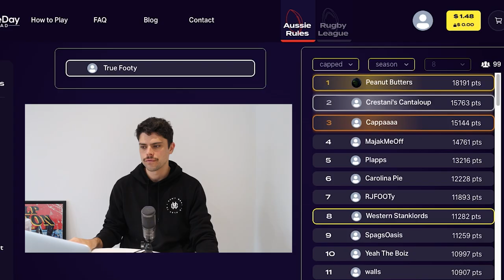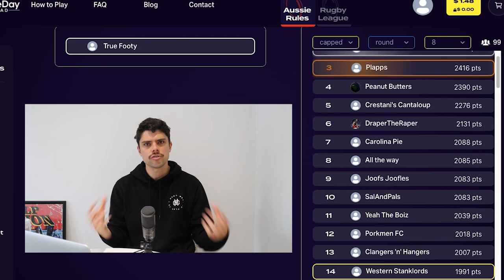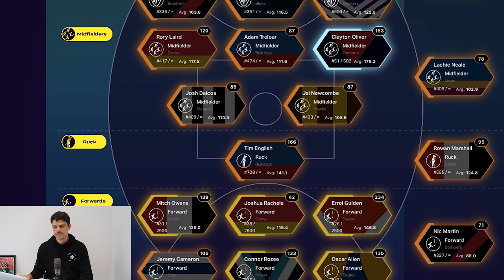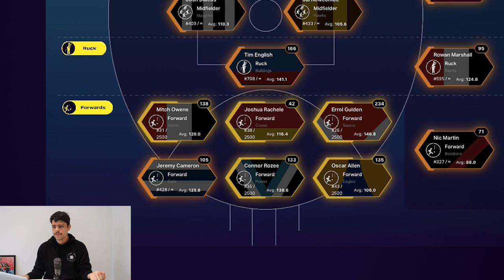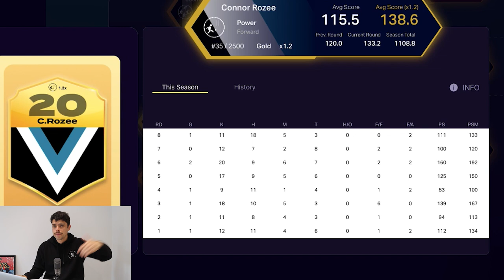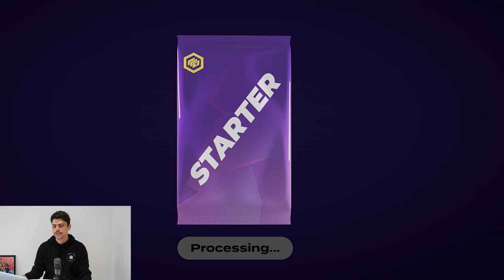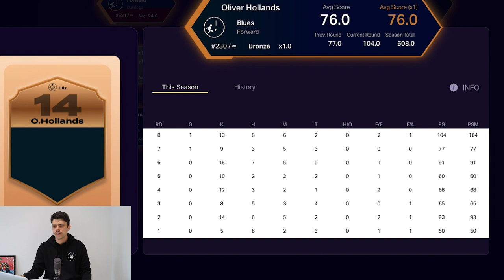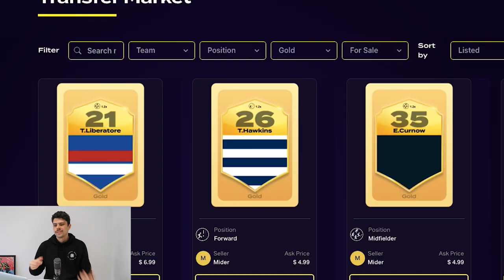OSCAR ALLEN repays the faith | GDS AFL Round 9